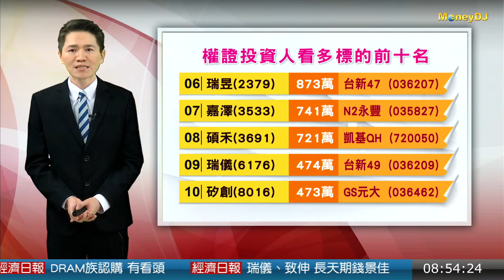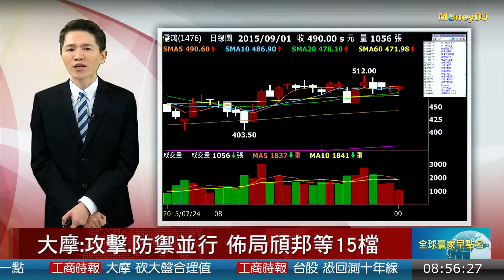大摩降台股估值至8,300點 攻擊.防禦並行頎邦等15檔